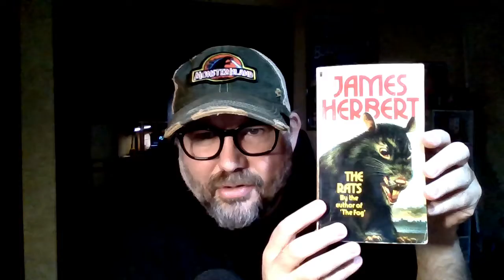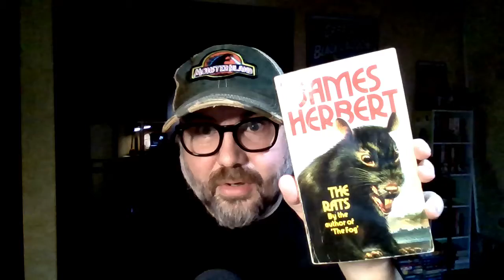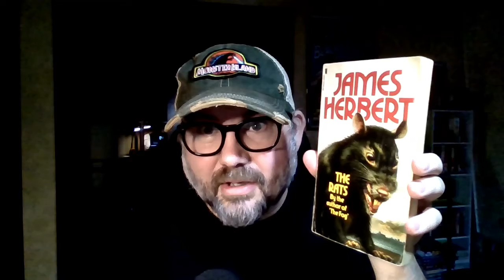SCARY BOOK REVIEWS with JAMIE: The Rats By James Herbert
Hello my name is Jamie Evans. I write dark horror mysteries, and I am the owner of Dark Dossier Magazine.

►On my youtube channel I have movie reviews & weird paranormal videos.
And NOW... Book Recommendations!